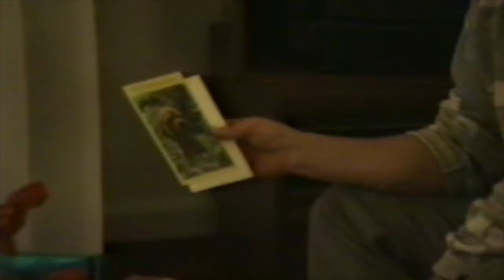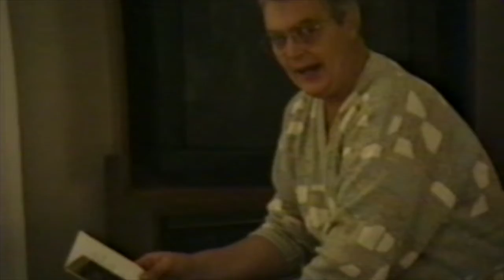1989 November ~ Pops BDay